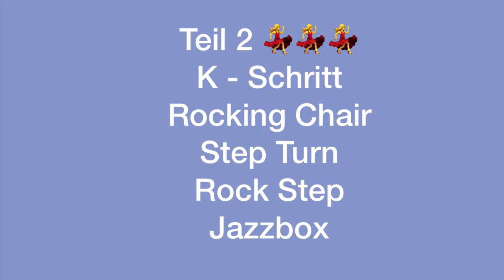Grundschritte Linedance Teil 2 für Anfänger in deutsch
Diese Videos sind für Anfänger gedacht um Ihnen   den Einstieg ins Linedance zu erleichtern.
Sie können auch ein Anreiz sein, um Linedance lernen zu wollen. Man lernt die Begriffe und Schrittkombinationen.

Siehe auch die anderen Videos 1-5 💃

Dieses Video verfolgt keine kommerziellen Zwecke und dient rein der Unterhaltung und zu Schulungszwecken.